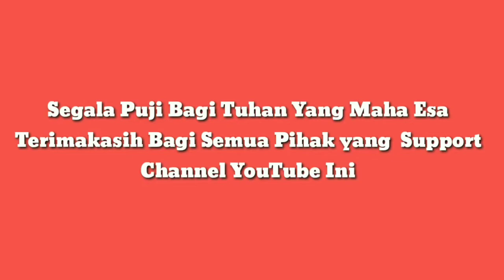Jasa Poles dan Koting Motor Surabaya wa 085791412131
Menerima Jasa Poles dan Koting wilayah Surabaya, Sidoarjo dan sekitarnya Bossquee, berminat hubungi WhatsApp yang tertera di video. yuk cekidot.